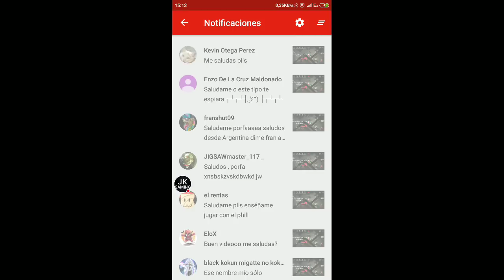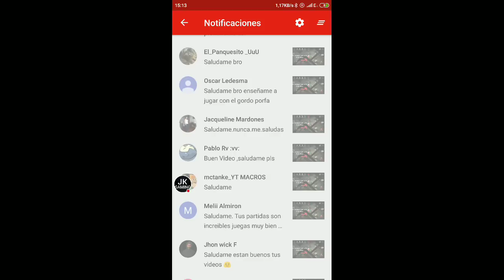Cómo jugar con Mary!!! Horrorfield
Muy buenas chavales en el dia de hoy os traigo un gameplay de horrorfield de como jugar con Mary.